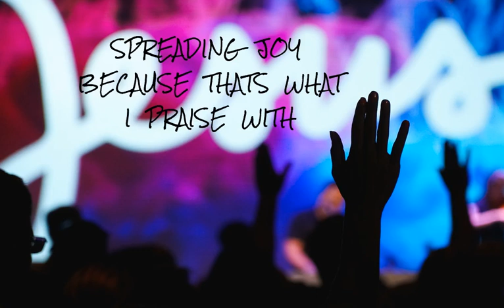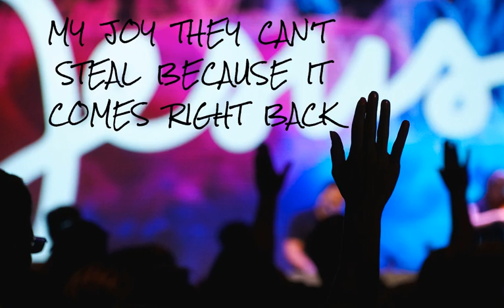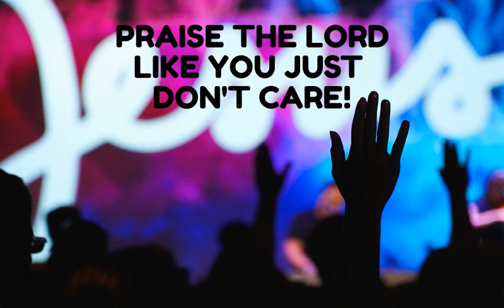PRAISE PARTY (LYRICS)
KNOW THE WORDS